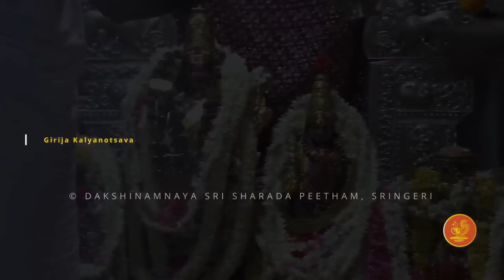Girija Kalyanotsava (2.5.2023)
Shobhakrit Samvatsara Vaishakha Shuddha Dvadashi
Dakshinamnaya Sri Sharada Peetham
Sringeri